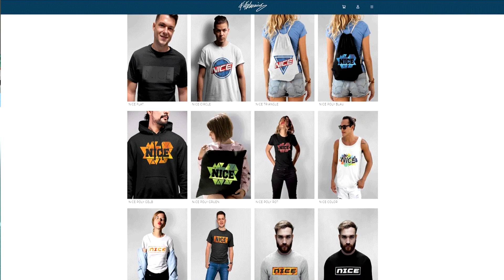Verlängern mit der Nationalmannschaft von ITALIEN? - Fifa 19 Karrieremodus Juventus Turin 109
Verlängern mit der Nationalmannschaft von ITALIEN? - Fifa 19 Karrieremodus Juventus Turin 109 Deutsch FifaGaming

DANKE